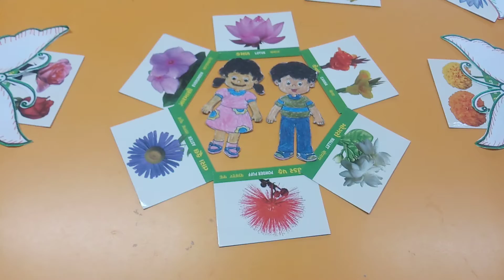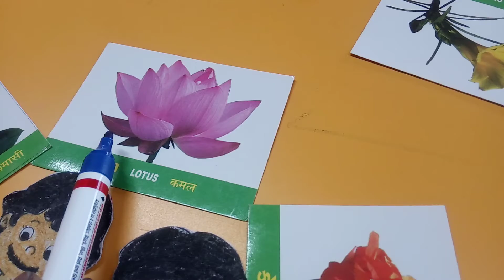વિષય:-સામાન્યજ્ઞાન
ફુલોનો પરિચય.